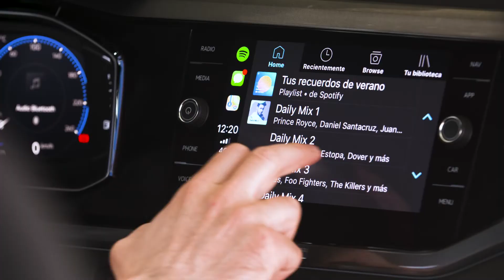Luis Moya nos muestra el App-Connect del Polo para evitar distracciones al volante